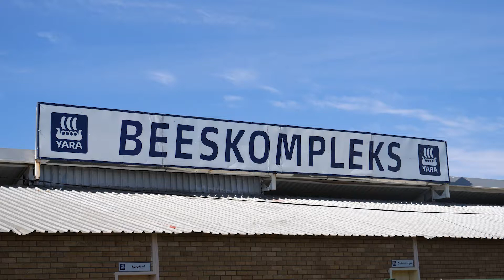SA Brahman by NAMPO 2018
Sytze Smit van die Brahman Beestelersgenootskap van Suid-Afrika sluit NAMPO 2018 af met 'n dankie aan al die besoekers wat ons by Nampo Oesdag - Harvest Day ondersteun het.